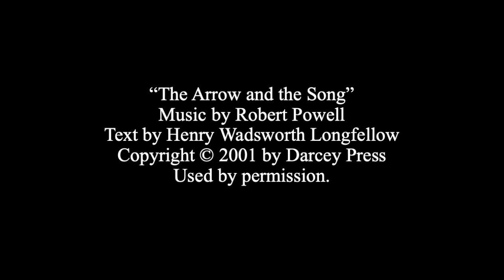The Arrow and the Song, Robert Powell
The Select Choir of the Wilmington Children's Chorus performs “The Arrow and the Song” by Robert Powell at the 20th Anniversary Spring Concert in May 2022.

“The Arrow and the Song”
Text by Henry Wadsworth Longfellow